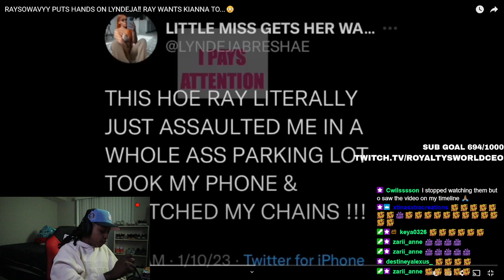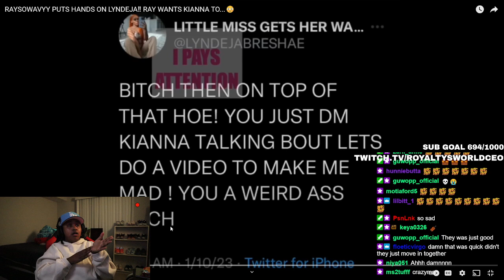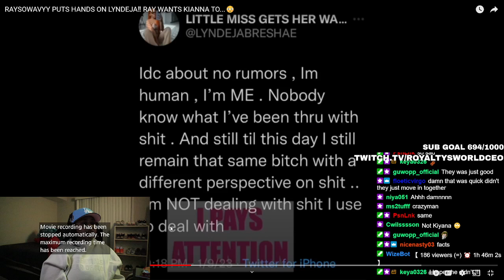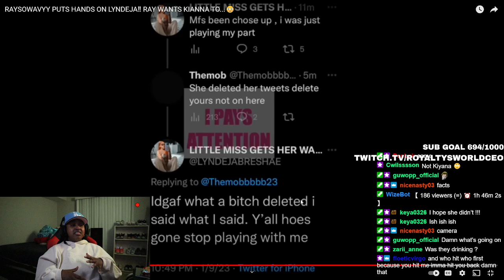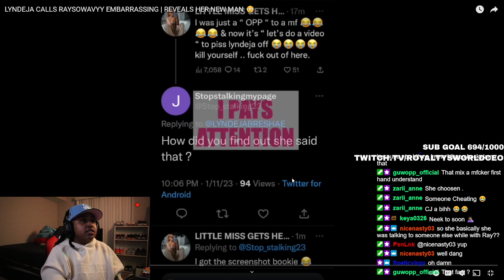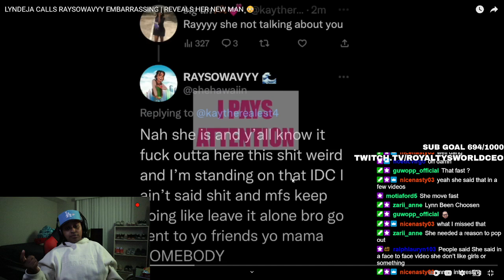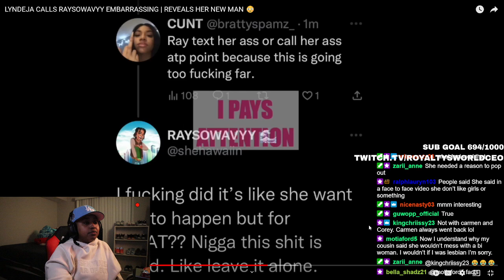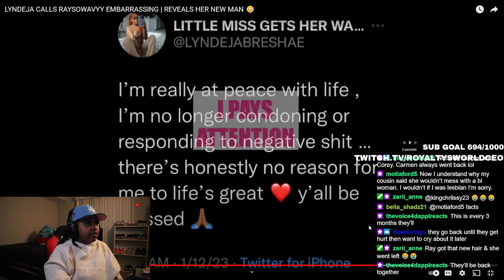Ray and Lyndeja BROKE UP and Lyndeja is ALLEGEDLEY saying that Ray put 🐾 on her SMH...